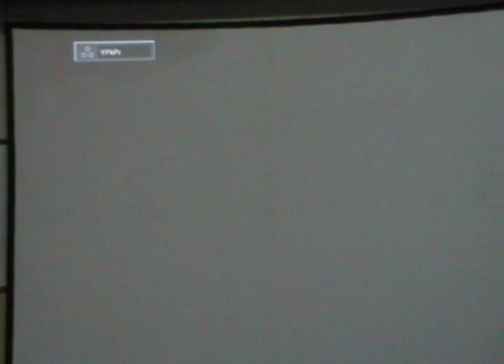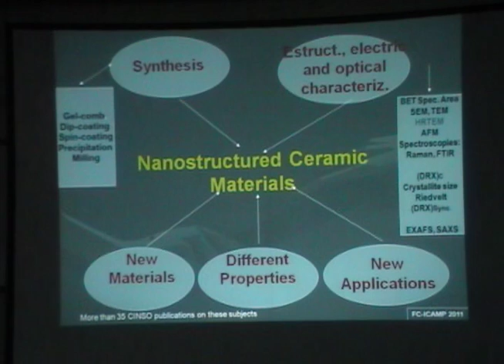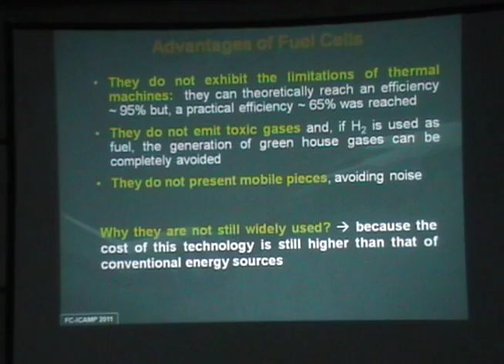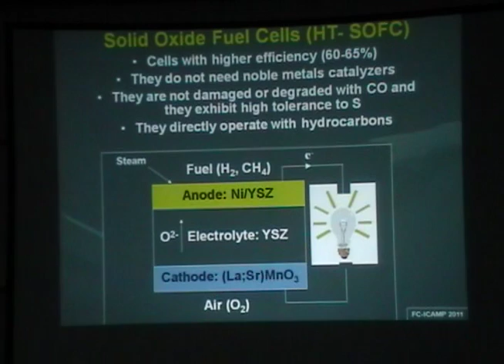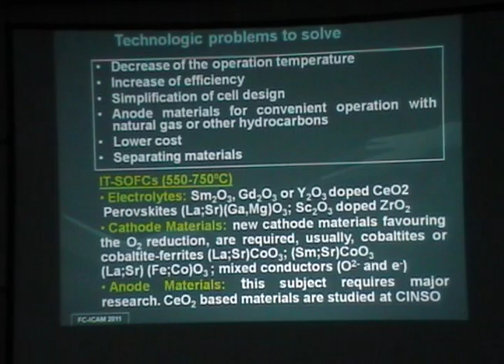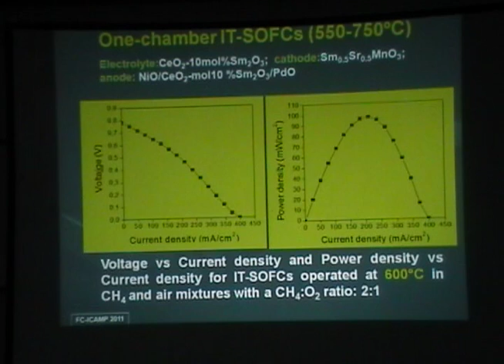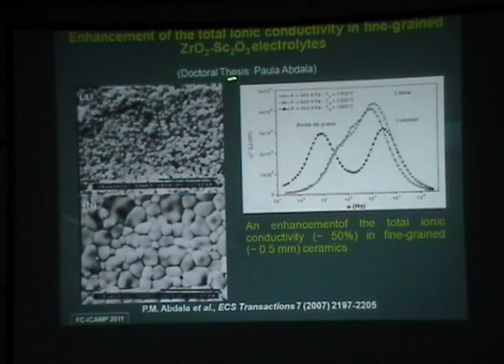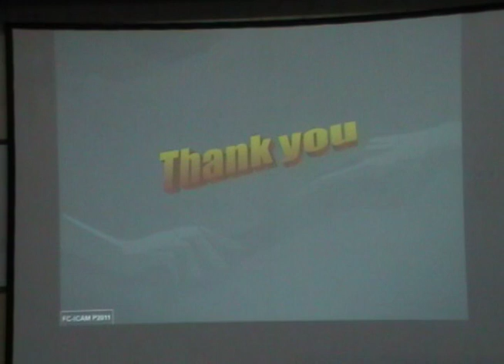Nanostructured materials for fuel cells - N. Walsoe de Reca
Nanostructured materials for fuel cells, Lecture I

Walsoe de Reca, Noemí, CONICET and CITEDEF, Argentina